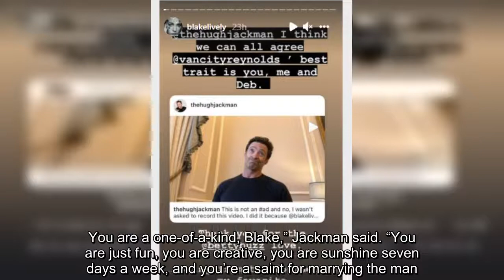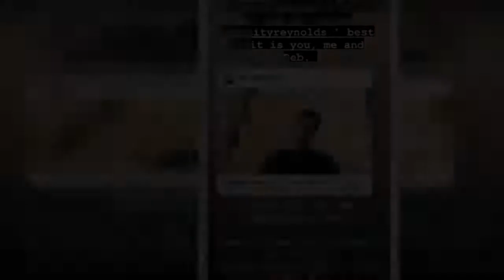Hugh Jackman and Ryan Reynolds' joke rivalry lives on. Jackman congratulated Reynolds' wife, Blake L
Hugh Jackman and Ryan Reynolds' joke rivalry lives on. Jackman congratulated Reynolds' wife, Blake Lively, on her new line of mixers Betty Buzz but couldn't let the moment pass without taunting the "Free Guy" star. RELATED: Reese Witherspoon, Chris Hemsworth & Blake Lively Among Most Loved Actors On Twitter "We love every flavour, some…